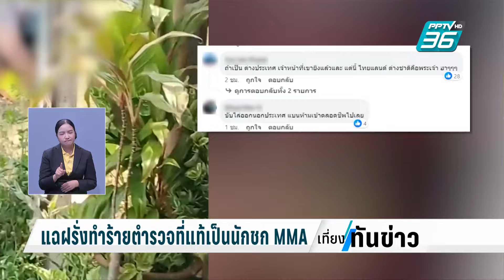บิ๊กโจ๊ก สั่งถอนวีซ่า 2 ฝรั่งทำร้ายตำรวจ | เที่ยงทันข่าว | 18 มี.ค. 67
จากกรณีนักท่องเที่ยวต่างชาติขับขี่รถฝ่าฝืนกฎจราจร ก่อนทำร้ายตำรวจขณะปฏิบัติหน้าที่ พร้อมกับแย่งปืนจนกระสุนลั่น ล่าสุด “บิ๊กโจ๊ก” โพสต์ข้อความระบุ สั่งผู้การ ตม.6 เพิกถอนวีซ่า 2 ต่างชาติ ดำเนินคดีเฉียบขาด หลังจบคดี สั่งห้ามเข้าประเทศอีก